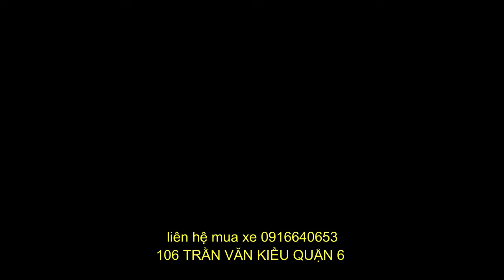SO SÁNH NGOẠI HÌNH TIÊU HAO NHIÊN LIỆU CỦA CBR150R - CBR250RR-CBR500R-CBR650R SHOP MINHBIKER CÓ ĐỦ